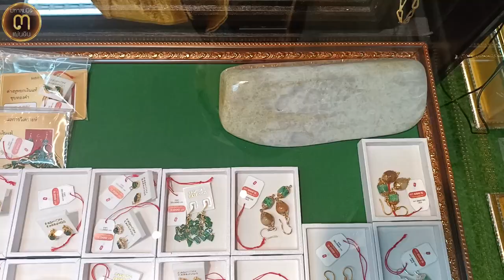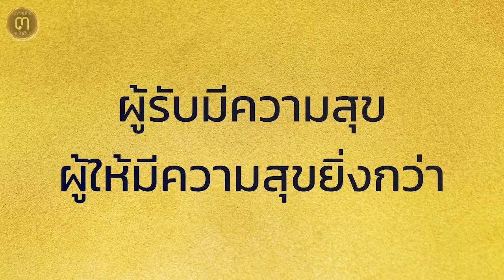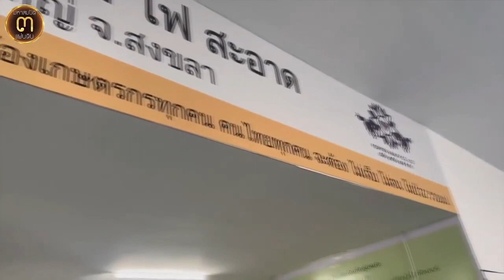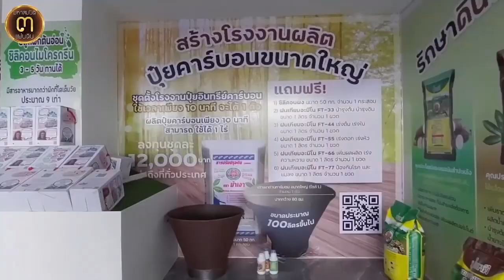สุดอลังการงานหยก!!...ต้องดูให้เห็นเป็นบุญตา วิจิตรแห่งห้องถ้ำหยก @ ศูนย์มหาสมบัติ 3 แผ่นดิน ตอนที่ 1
สุดอลังการงานหยก!!...ต้องดูให้เห็นเป็นบุญตา

วิจิตรแห่งห้องถ้ำหยก @ศูนย์มหาสมบัติ ๓ แผ่นดิน ตอนที่ 1